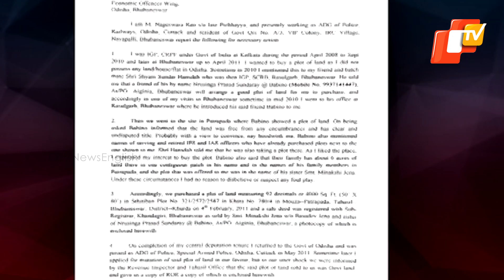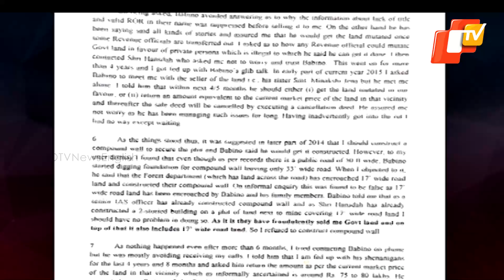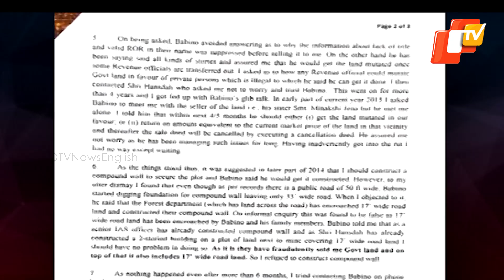Rs 250 Crore Govt Land Scam In Odisha! Ex-CBI Director Hints At Involvement Of IAS & IPS Officers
250 Crore Govt Land Scam In Odisha Alleges Ex-CBI Director, Hints At Involvement Of IAS & IPS